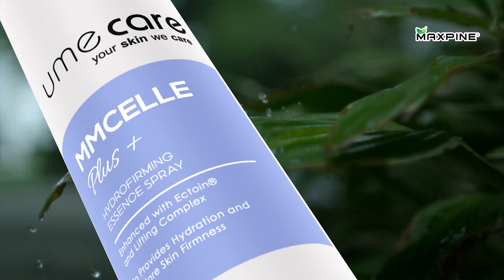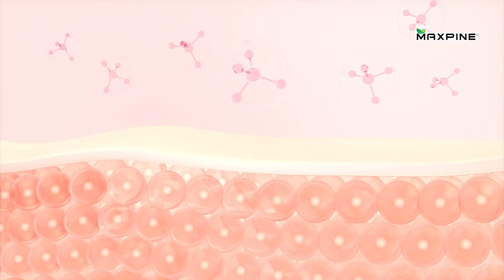MMCELLE Plus+ | Mandarin Version